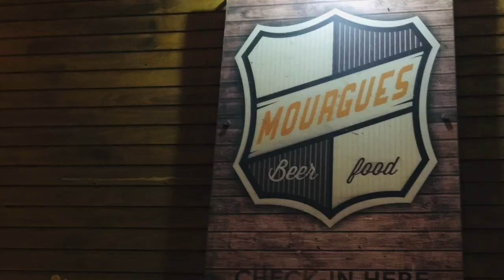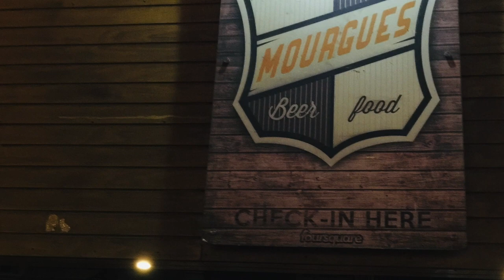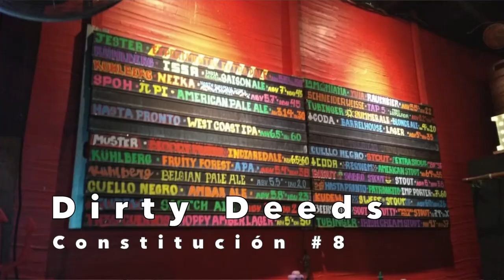Ruta Cervecera de San Miguel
Salimos a terreno para hacer la Ruta Cervecera de San Miguel. Visitamos Santa Cebada, Bar Mourgues y Cervecería Muday! Y como bonus track terminamos en Dirty Deeds (Bellavista).